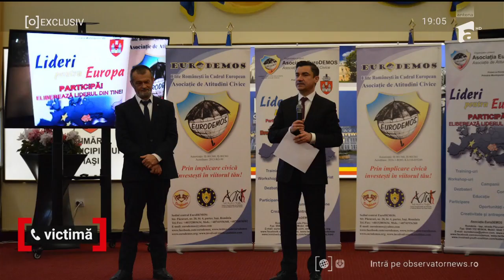"A început să mă pipăie". Mărturiile tinerelor care visau să fie modele si ajungeau sclave sexuale